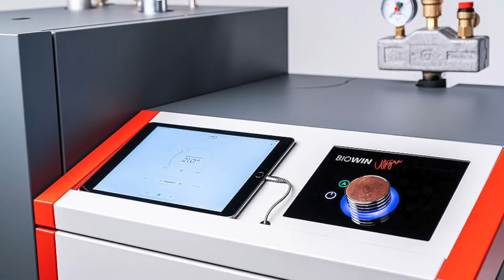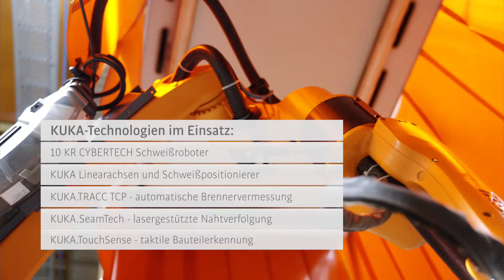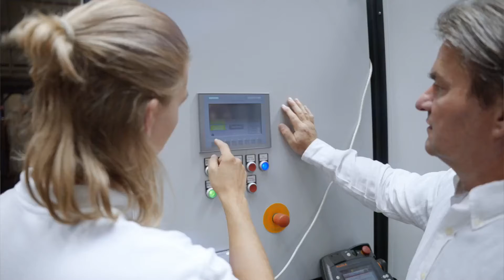Fully automated boiler welding with KUKA robots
Premium ‘Made in Austria’ quality and a strong innovative spirit have been the hallmarks of the heating specialist Windhager for over a century. Against this backdrop, the Salzburg-based firm recently invested in one of the most innovative boiler welding systems in Europe. A total of 13 robots from KUKA ensure maximum productivity and flexibility in the fully automated welding line system provided by ism-technic.